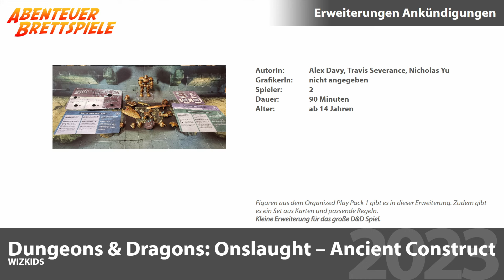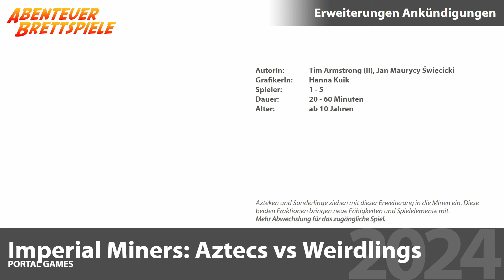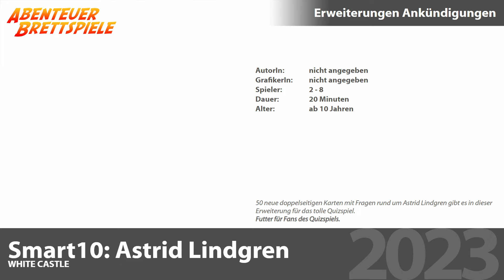Nukleum: Australien, Unfair, Decorum, World Wonders ... 10 neue Brettspiel-Erweiterungen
Ich stelle 10 interessante Erweiterungen vor, die in den letzten Wochen angekündigt wurden, wie z.B. Nukleum: Australien, Unfair Erweiterungen, Decorum: Mobin Out, World Wonders: Mundo Wonders Pack und weitere.